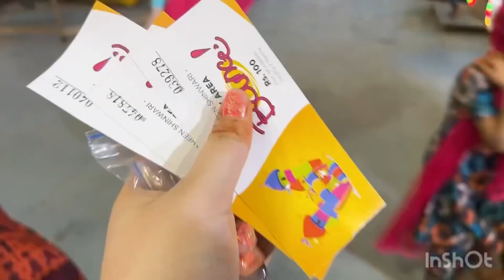Celebrating eid at shaheen shinwari